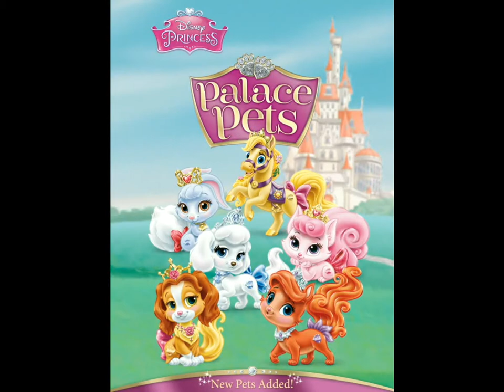Belle of Beauty and the Beast Movie Palace Pets Disney Junior Channel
Disney Princess Palace Pets
By Disney

Owls and Piglets and Puppies, oh my! Get to know, nurture, accessorize and play with (4) ALL-NEW Princess Palace Pets along with dozens of your favorites!

· Learn more about the special relationship between each Pet and their favorite Princess!
· Bathe, brush, groom, accessorize and play with each adorable friend!
· Huge selection of different types of pets: Kittens, puppies, ponies, elephants, peacocks, raccoons and now Owls and even a precious piglet!

FEATURES
· Wash and brush the pets in Interactive salon stations. Remember, no visit is complete without a special accessory and a yummy treat!
· Play with all 31 of your favorite pets and their princesses, featuring adorable art, interactive stories and animations of your favorite Palace Pets:

o Cinderella’s glamorous puppy, Pumpkin; practical pony, Bibbidy; and fluffy kitten, Slipper
o Belle’s curious kitten, Rouge; elegant pony, Petit; and talented puppy, Teacup
o Aurora’s shy fox, Nuzzles; charming pony, Bloom; dreamy kitten, Beauty and now her ALL-NEW fearless feathered Owl friend, Fern!
o Rapunzel’s spunky kitten, Summer; happy puppy, Daisy; adorable deer, Gleam; brave pony, Blondie; beautiful skunk, Meadow and her ALL-NEW perfumed piglet, Truffles!
o Ariel’s spirited pony, Seashell; playful puppy, Matey; royal kitten, Treasure
o Mulan’s determined pony, Lychee; cheerful Panda, Blossom and now her ALL-NEW multi-colored kitten, Plumdrop!
o Jasmine’s brave tiger, Sultan; romantic pony, Lapis
o Tiara’s Jazz-loving kitty, Lily; regal pony, Bayou
o Pocahontas adventurous raccoon, Windflower
o Snow White talented pony, Sweetie; fluffiest bunny, Berry and her ALL-NEW rescue ready Puppy, Muffin!

· Enjoy charming music, sound effects, and pet voices.
· Take photos and save them with an innovative tool.